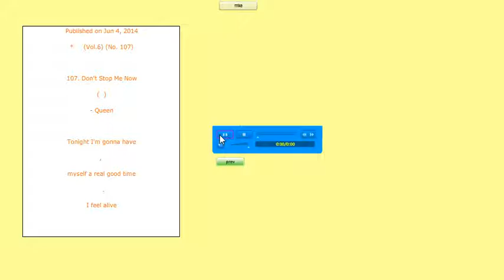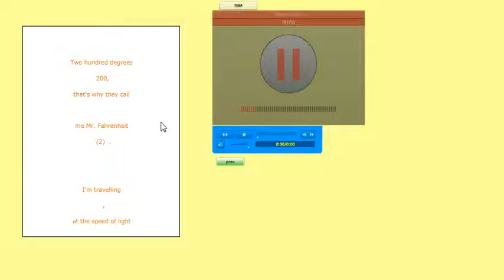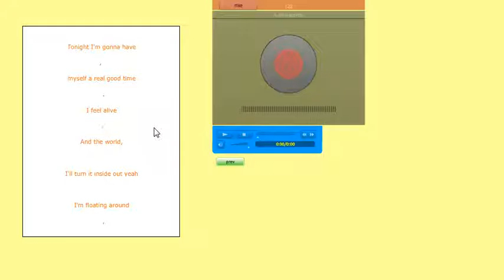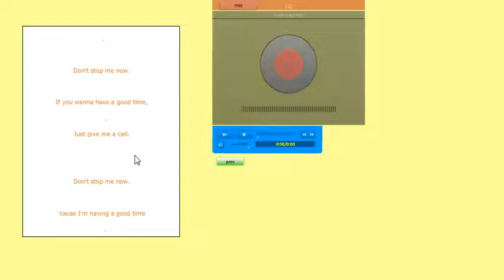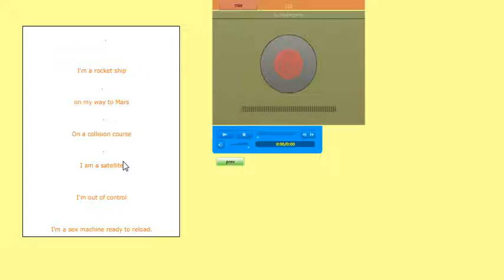Raoul's echoing singing to Don't Stop Me sung by Queen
* 라울선생님의 추억의 팝송 번역 (Vol.6) (No. 107)

107. Don't Stop Me Now
(날 막지 마)
- Queen

Tonight I'm gonna have
오늘밤, 나는
myself a real good time
좋은 시간을 가질거야.
I feel alive
살아있는 기분이야.
And the world,
그리고 이 세상을
I'll turn it inside out yeah
확 바꿔 버릴거야
I'm floating around
난 둥둥 떠날거야,
in ecstasy
정신 줄 놓은 채.

So don't stop me now.
그러니 날 막지마 이제.
Don't stop me.
날 막지 마.
'cause I'm having a good time
왜냐면 난 좋은 시간을 가질 거니까.
Having a good time
좋은 시간을 가질 거니까.

I'm a shooting star
난 운석이야,
leaping through the sky.
하늘을 뛰어넘어 다니는 운석.
Like a tiger
마치 호랑이처럼,
defying the laws of gravity
만유입력의 법칙을 허용치 않는 호랑이

I'm a racing car
난 경주용 차야,
passing by like Lady Godiva
고다이바 부인처럼 (1).
I'm gonna go, go, go,
난 갈 거야, 갈 거야, 갈거야.
there's no stopping me
날 막는 건 불가능하지.
I'm burning
난 불타오르고 있어,
through the sky
하늘을 관통하여.

화씨 200도,
that's why they call
그래서 사람들은 날
me Mr. Fahrenheit
미스터 페런하이트 (2) 라 부르지.

I'm travelling
난 가고 있자나,
at the speed of light
빛의 속도로.
I wanna make
난 초음속 남자가
a supersonic man out of you.
될거야, 너에게서.
Don't stop me now
날 막지 마 이제.
I'm having such a good time
난 좋은 시간을 가질거니.
I'm having a ball
난 무도회를 가질거야.

날 막지 마 이제.
If you wanna have a good time,
만약 너도 좋은 시간 가지고 싶으면,
Just give me a call.
그냥 전화줘.

날 막지 마 이제.
왜냐면 난 좋은 시간을 가질거니.
날 막지 마 이제.
Yes I'm having a good time.
그래, 난 좋은 시간을 가질거니.
I don't wanna stop at all.
난 전혀 멈추기를 원치 않으니.

I'm a rocket ship
난 우주선이야,
on my way to Mars
화성으로 가고 있어.
On a collision course
충돌이 예상되고 있지.
I am a satellite
난 위성이야.
I'm out of control
난 통제불능이야.
I'm a sex machine ready to reload.
난 성의 기계야, 재장전할 준비가 되어 있지.
Like an atom bomb
마치 원자탄처럼,
about to oh oh oh oh oh explode!
막 폭발할 원자탄처럼!
I'm burning
난 불타오를 거야,
through the sky.
하늘을 통과하며.

Two hundred degrees that's
화씨 200도, 그래서 사람들은
why they call me Mr. Fahrenheit
날 미스터 페런하이트 (2) 라 부르지.
I'm travelling
난 가고 있자나,
빛의 속도로.
I wanna make
난 널 만들고 싶어
a supersonic woman of you
초음속의 여자로.